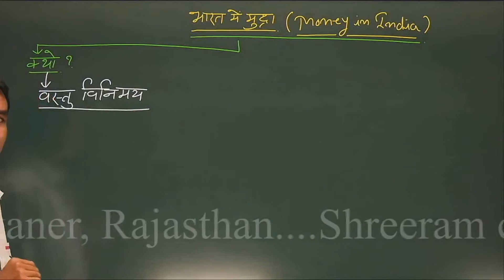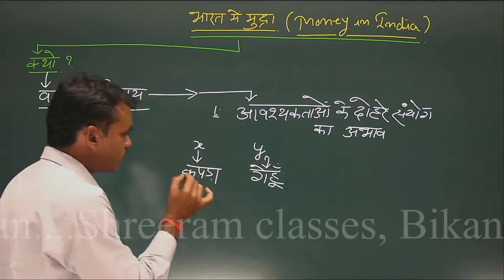Economy demo by O.P. Jaguka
Click for our other important videos --